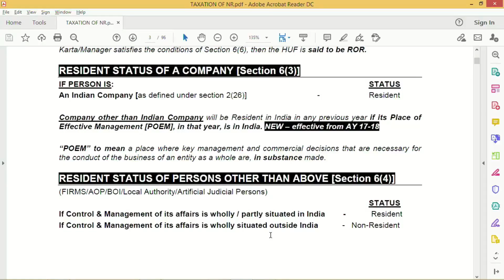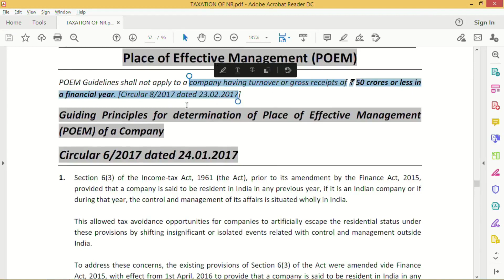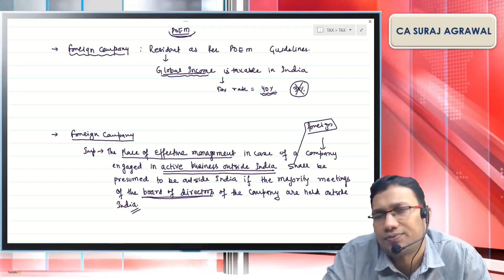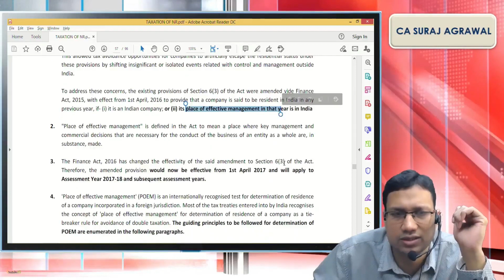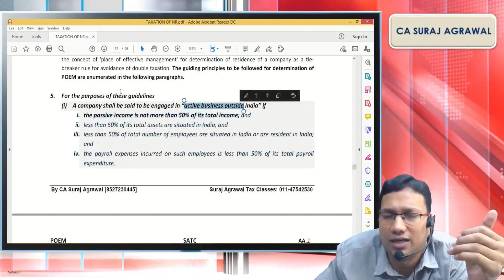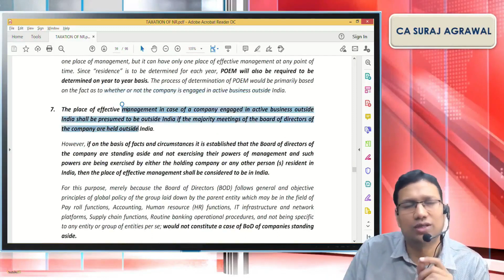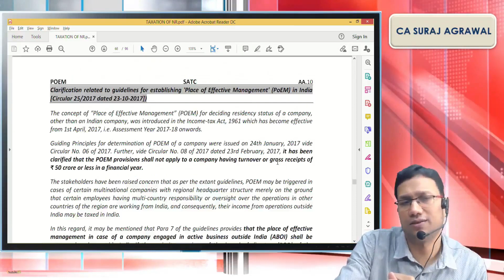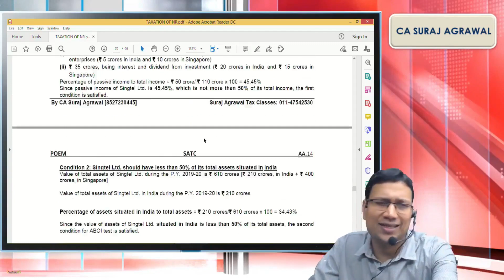FINAL DT | PLACE OF EFFECTIVE MANAGEMENT | POEM | FOREIGN COMPANY | INTERNTAIONAL TAXATION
FINAL DT VOLUME 4 - INTERNATIONAL TAX INCLUDING TRANSFER PRICING
ALL AMENDMENTS (FOR NOV/DEC 2020 EXAM) ARE COVERED IN BELOW LECTURES

CONCEPTUAL DISCUSSION WITH VARIOUS AMENDMENTS AT VARIOUS PLACES

SECTION 9A - OFFSHORE FUND & ELIGIBLE FUND MANAGER

PLACE OF EFFECTIVE MANAGEMENT - POEM (FULL LECTURE)

SECTION 195 & RATES IN FORCE DETERMINATION

AMENDMENT IN SECONDARY ADJUSTMENTs [SETION 92CE]

SECTION 286 | INTERNATIONAL GROUP | CBCR REPORTING
+ Amendment in Section 286

FOR FREE PDF NOTES - JOIN BELOW TELEGRAM CHANNEL AS PER YOUR COURSE & LEVEL
CA FINAL DT TELEGRAM CHANNEL LINK (PAPER 7)

Easy Features at SATC:
Online Pay
E-Book
Online Downloads
Easy to install software & class

OUR PRODUCTS:
CMA INTER DIRECT TAX
CMA INTER INDIRECT TAX
CMA FINAL DT
CMA FINAL IDT
CMA INTER OMSM (TAKEN BY ANOTHER FACULTY)

Whatsapp Chat with the team at 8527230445 and enrolled for any products. Classes can be run on Desktop/Laptop/Android Phone (not on i-phone).

OUR FEATURES:
1. E-BOOK (PURCHASE OF PRINTED BOOKS ARE OPTIONAL)
2. ONLINE PAYMENT
3. ONLINE CLASS DOWNLOADS
4. ONLINE DOUBT DISCUSSION
5. DISCOUNTED FEE TO NEEDY STUDENTS
6. INSTALLMENT FACILITY AVAILABLE DUE TO CURRENT ECONOMIC CRISIS
7. VERY REASONABLE PRODUCT PRICING

ADMISSION/INQUIRY
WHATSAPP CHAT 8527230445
11am to 6pm